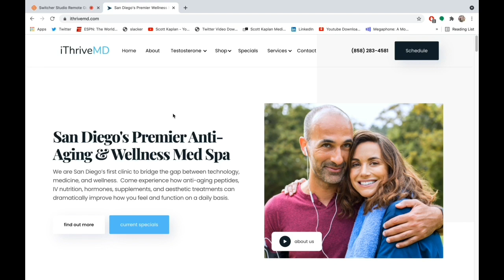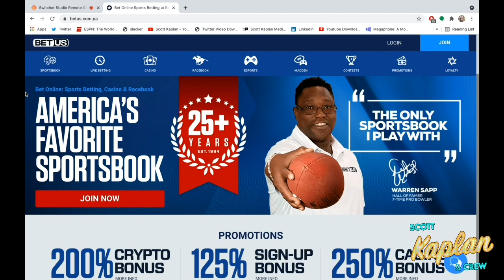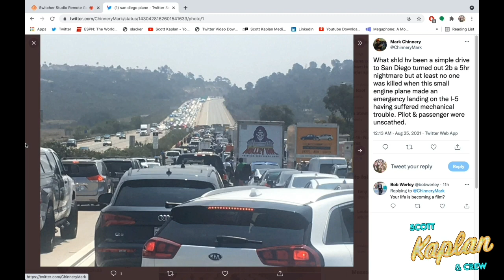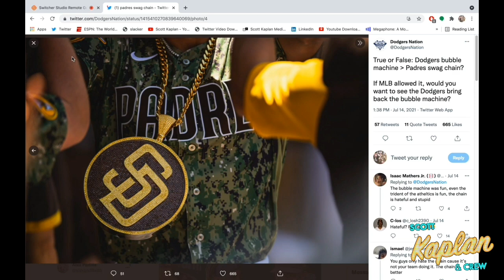PADRE FANS FAIL & LOSE TO DODGERS | PLANE CRASH LANDING ON the 5 | BRITNEY EURTON JOINS THE SHOW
The Padres lost game 1 to the Dodgers. Padre fans failed to help and let AJ Pollock rob a home run. Plane crash lands on the 5 near Del Mar. TVG's Britney Eurton joins the show.